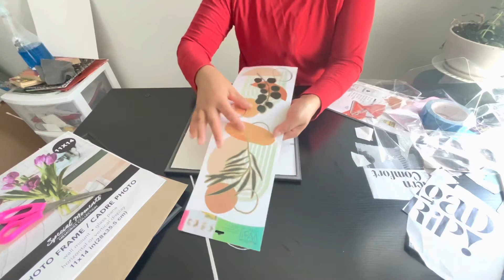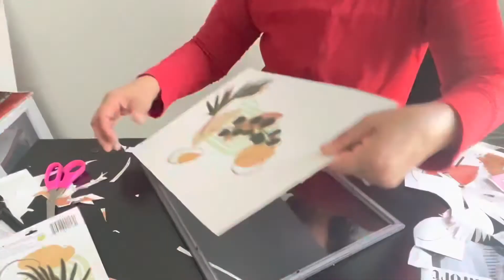Dollar Tree DIY